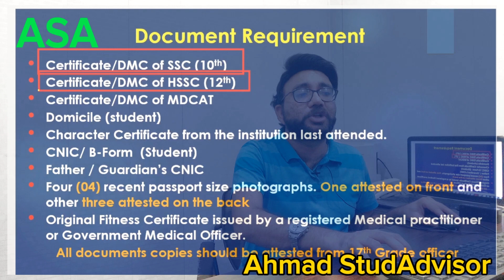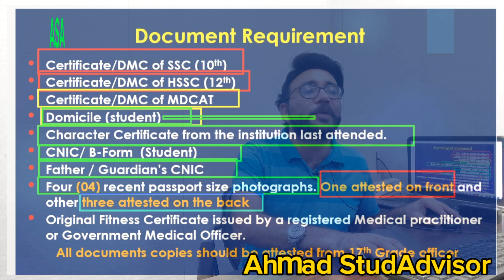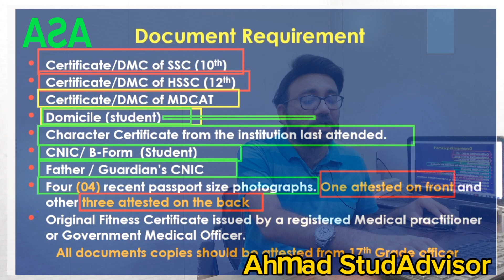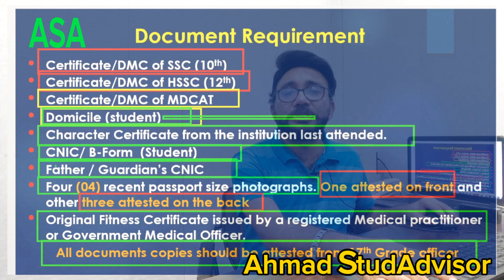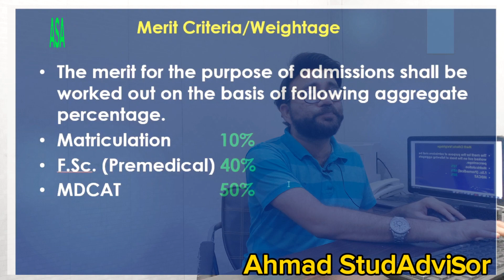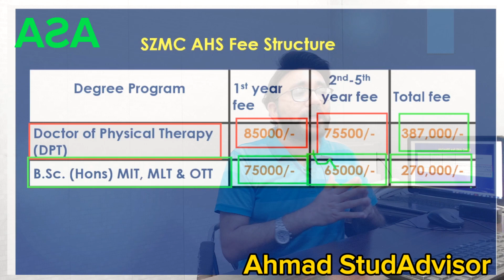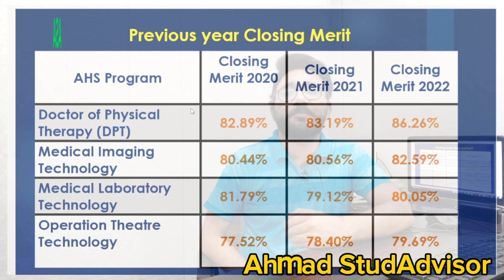Sheikh Zayed Medical College (SZMC) Rahim Yar Khan DPT & Allied Health Sciences Admission open 2023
Sheikh Zayed Medical College (SZMC) Rahim Yar Khan DPT & Allied Health Sciences Admission 2023
Sheikh Zayed Medical College Rahim Yar ...
Sheikh Zayed Medical College (SZMC) Rahim Yar Khan for undergraduate medical students and attached to Sheikh Sheikh Zayed Medical College
Brief History and date of establishment of the department.

The School of Allied Health Sciences & Health Care Centre has been established in 2011, and Inaugurated by the Chief Minister Punjab Mian Muhammad Shahbaz Sharif on March 04, 2013.
Sheikh Zayed Medical College (SZMC), Rahim Yar Khan offers MBBS program whose admissions are done through UHS Lahore. Apart from MBBS, SZMC also offers DPT and Allied Health Sciences programs in this november. Last to apply is 15 november 2023 every year.
Sheikh Zayed Medical College (SZMC), Rahim Yar Khan has announced admissions in Doctor of Physical Therapy (DPT) & Allied Health Sciences (AHS) i.e. BSc (Hons) Medical Imaging Technology (MIT), BSc (Hons) Medical Laboratory Technology (MLT) & BSc (Hons) Operation Theater Technology (OTT) for Academic Session 2023-24.
In this video provides complete information about H. H. Sheikh Khalifa School of Allied Health Sciences, Sheikh Zayed Medical College, Rahim Yar Khan.
Evey information is provided in this video that students need to know about SZMC RYK
-How to Get Admission in Sheikh Zayed Medical College
Fee Structure, wwhat documents are required for SZMDC and provided last 3 years closing merit
Degree Programs, Doctor of Physical Therapy (DPT), Allied Health Sciences (AHS), Number of Seats, Eligibility Criteria, Last Date to Apply, Applying Deadline, Test Date, Admission Schedule 2023, Merit Formula, Selection Weightages, Applying Procedure, Fee Structure, Closing Merits, Merits 2020, 2021and 2022 ,
The School of Allied Health Sciences and Health Care Centre is a part of Sheikh Zayed Medical College/Hospital Rahim Yar Khan. The School of Allied Health Sciences is conducting 04 degree program i.e, 5 years degree program in Doctor of Physical Therapy (DPT), and 04 years degree program in B.Sc. (Hons) Medical Imaging Technology, B.Sc. (Hons) Medical Laboratory Technology, B.Sc. (Hons) Operation Theater Technology. Sheikh Khalifa Health Care Centre is small OPD running with Physician and Gynecolo